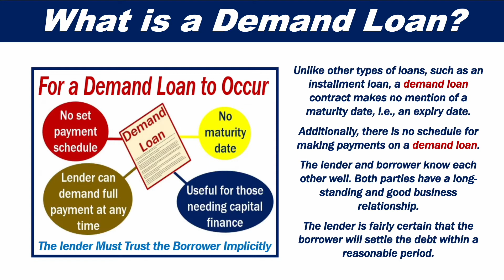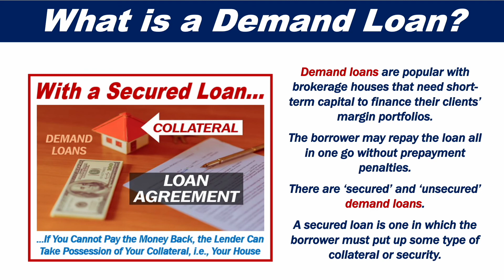What is a Demand Loan?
This video presentation explains what a demand loan is. Put simply, a demand loan is a loan that the lender can call at any time.